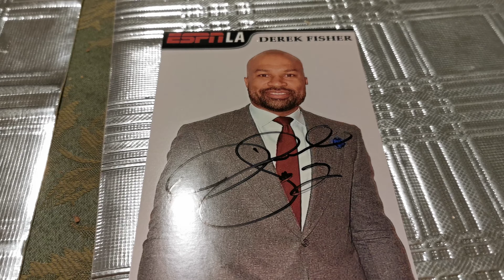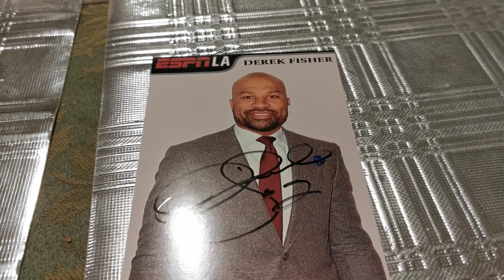Derek Fisher LA Lakers signed postcard